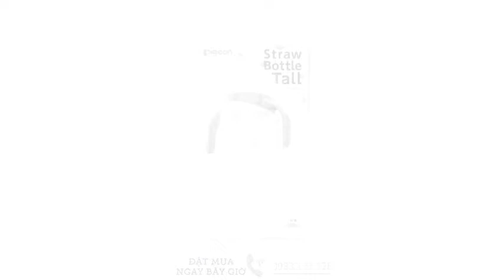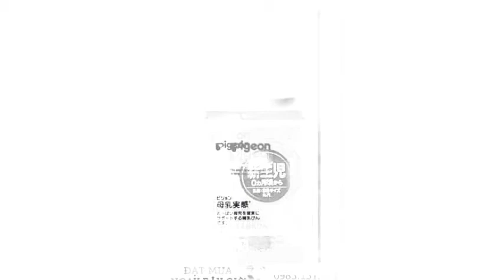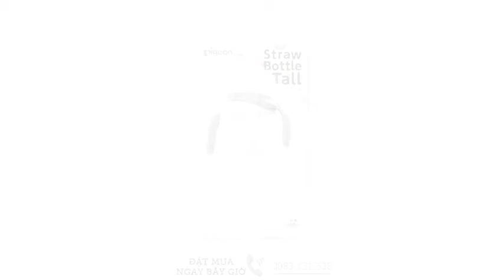Bình Sữa Pigeon Nhật Bản Hàng Nội Địa Giúp Các Mẹ Chăm Sóc Tốt CHo Sức Khỏe Các Bé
Bình sữa Pigeon nội địa Nhật Bản rất tốt cho các bé, giúp các mẹ chăm sóc các bé dễ dàng, an toàn khỏe mạnh hơn. Bình sửa Pigeon Nhật Bản có cấu tạo núm vú gần giống như bú mẹ, dùng để tập bú cho bé ngay cả đối với những bé chưa biết bú mẹ.

Pigeon sản xuất bình sữa tại nhà máy đặt tại Thái Lan.Nhưng có 2 dòng sản phẩm. Dòng 1 sản xuất để xuất vào thị trường nội địa Nhật, đạt tiêu chuẩn khắt khe của Nhật, có tờ hướng dẫn bên trong bình bằng tiếng Nhật. Dòng thứ 2 là bình sữa sản xuất cho các nước khác không phải Nhật. Dòng này có in hướng dẫn bằng tiếng Anh.
Bình sữa Pigeon dòng 1(nội địa Nhật) sử dụng chất liệu nhựa cao cấp, không có BPA, nhựa polyphenylsulfone (PPSU) – loại vật chuyên dùng sản xuất thiết bị y khoa có độ bền cao & an toàn tuyệt đối cho bé.

Đặc biệt là bình nội địa Nhật có núm ti bằng Silicon, mềm mại như ti mẹ. Độ mềm của dòng 1 và dòng 2 hoàn toàn khác nhau.